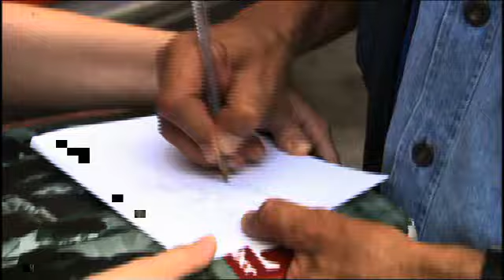Rubianes solamente (2003) - Presentacion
Momentos iniciales de la obra Rubianes solamente